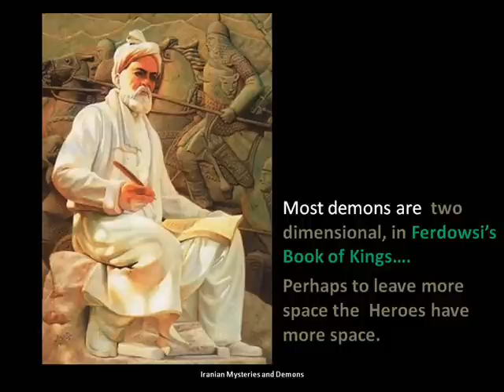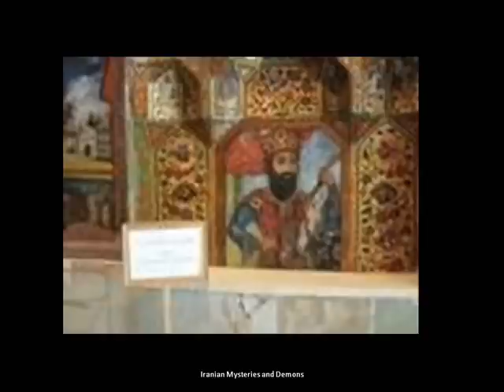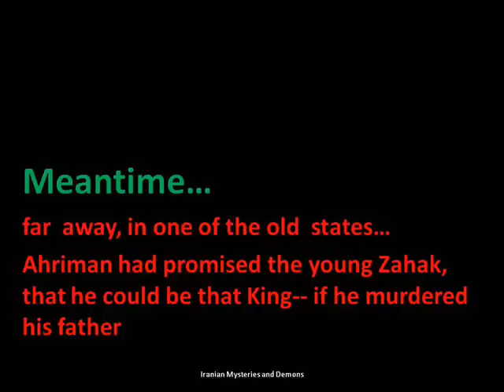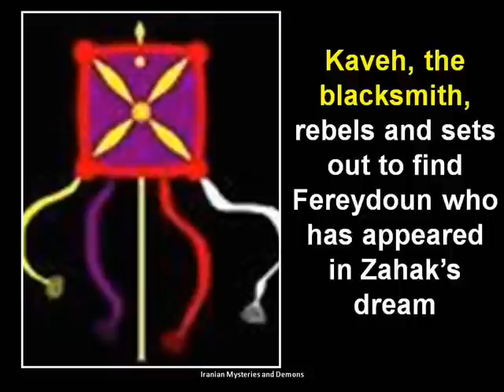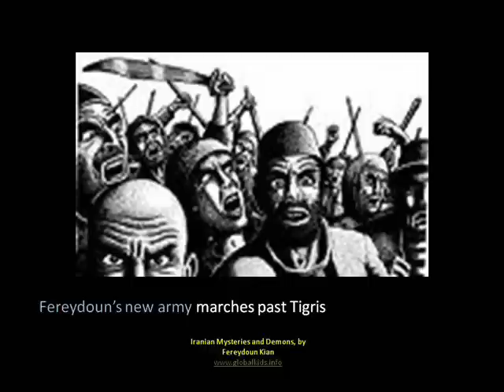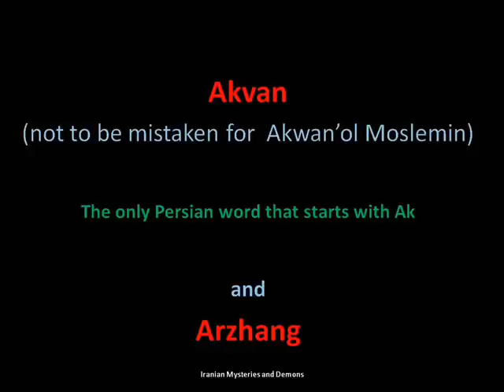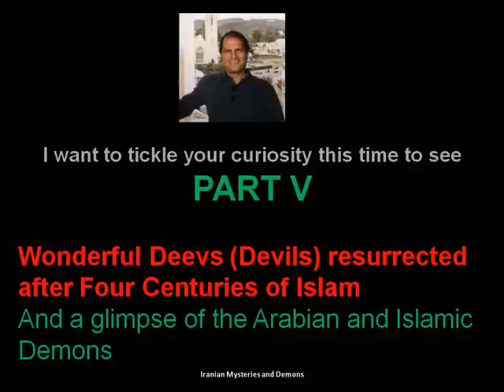Iranian (Persian) Mythology: Ferdowsi's Demons: Fereydoun and Zahak (Fereidoon-Dahak)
Global Education (c)2009
Zahak is the three-headed dragon is a Prince, guided by the supreme devil, Ahriman to kill his father to become a king. Ahriman also poses as a chef to introduce a new diet: Meat to the food table.